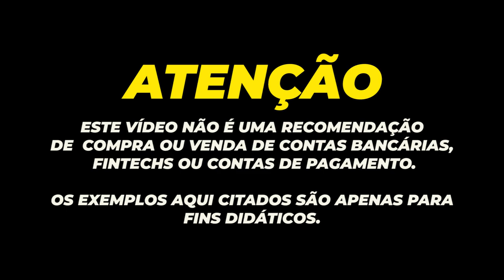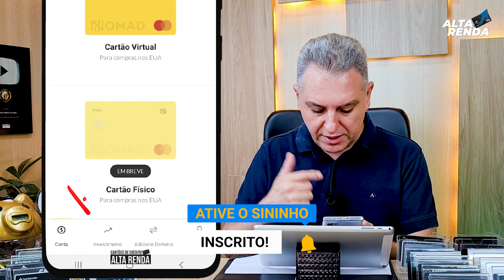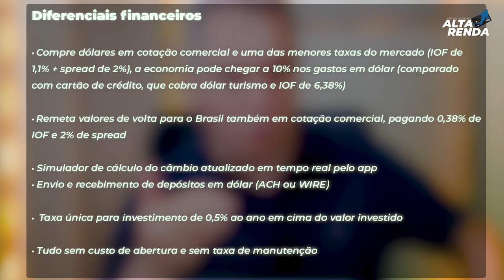💳NOVA CONTA "NOMAD GLOBAL INTERNACIONAL", AGORA MAIS FÁCIL PARA ABRIR A SUA, COM RG OU PASSAPORTE.